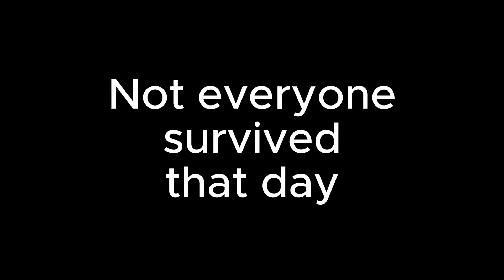The Duo Plays Dark Carnival: Remix